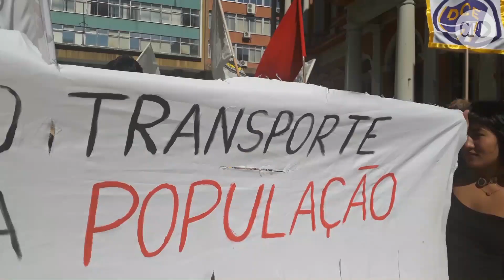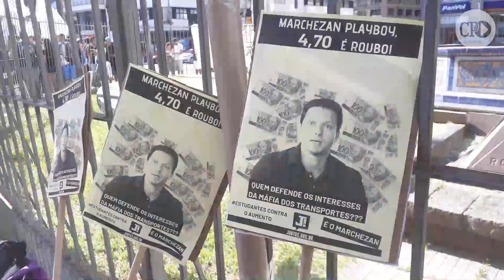Conselho aprova aumento da passagem de ônibus para R$ 4,70 em Porto Alegre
Preço estabelecido em votação agora depende de sanção do prefeito Nelson Marchezan